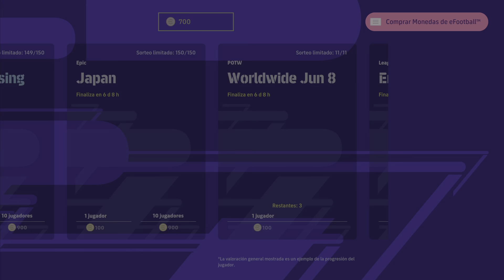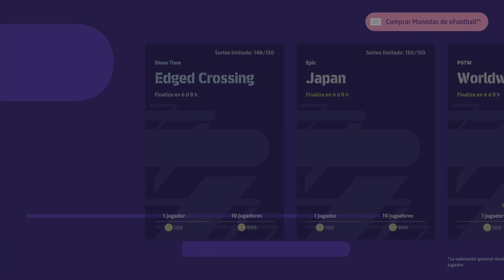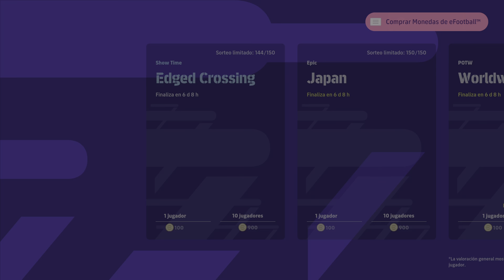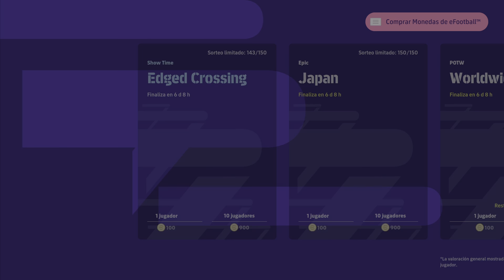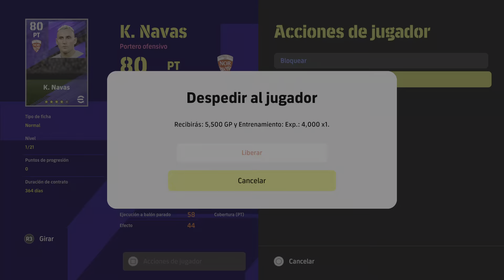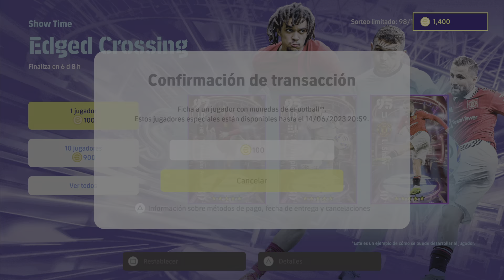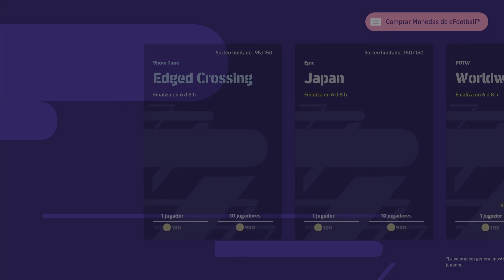PACK OPENING SHOW TIME EDGED CROSSING | EFOOTBALL 2023